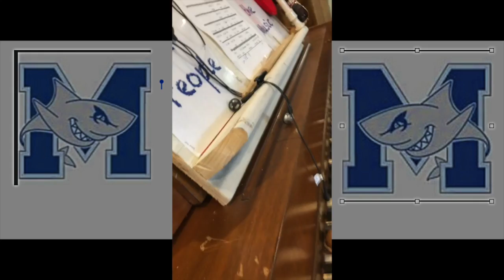Piano to courtyard